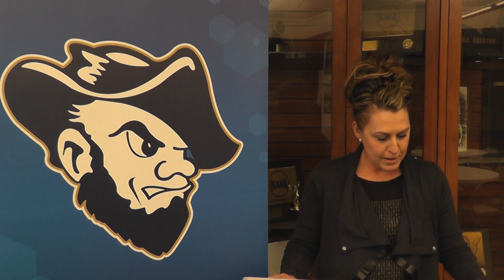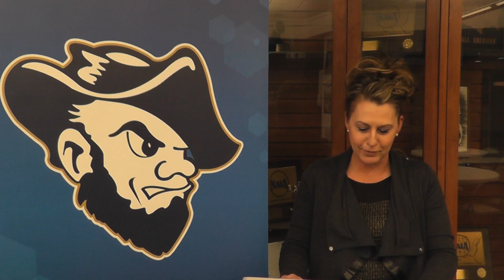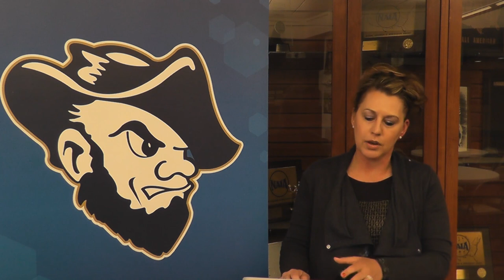Hardrocker Volleyball 2015 Recruits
South Dakota School of Mine women's volleyball head coach Tiffany McCampbell announces the newest additions to the Lady Hardrocker volleyball team during a press conference at the King Center in Rapid City.